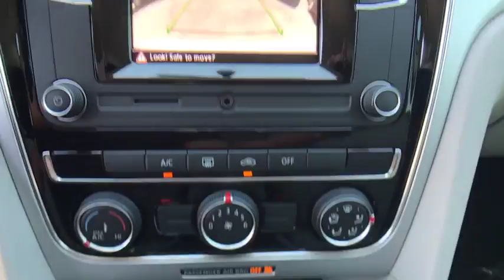2018 Volkswagen Passat Orlando, Sanford, Kissimme, Clermont, Winter Park, FL 18388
Reflex Silver Metallic N 2018 Volkswagen Passat available in Orlando, Florida at Dave Maus VW South. Servicing the Sanford, Kissimme, Clermont, Winter Park, FL area.

5474 S Orange Blossom Trl

Reflex Silver 2018 Volkswagen Passat 2.0T S FWD 6-Speed Automatic with Tiptronic 2.0L TSI Moonrock Gray.brbr36/25 Highway/City MPG